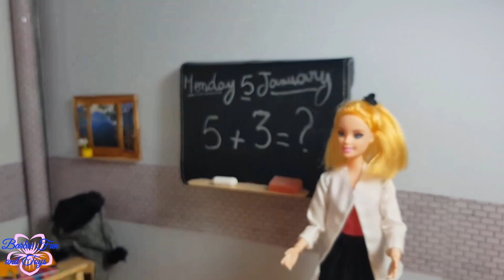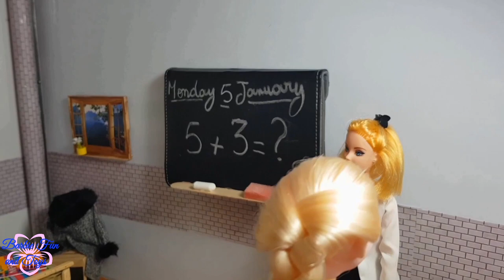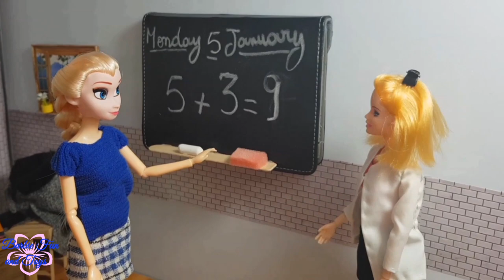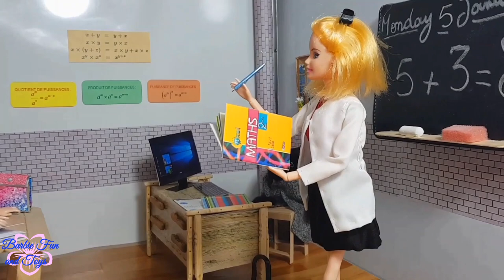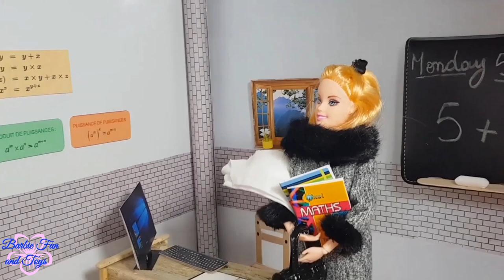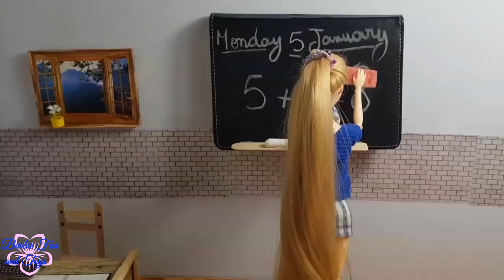Barbie and Disney Dolls Back to school Part II